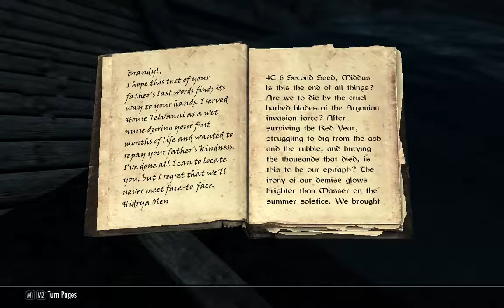[1/10] Skyrim [SSE] - Rolaf - Episode 64 [NC]